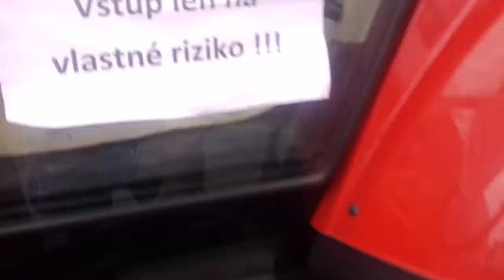Massey Ferguson 7720